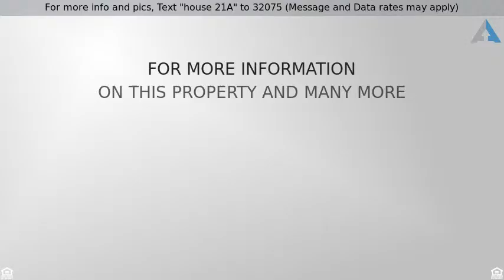Priced at $649,000 - 2341 Delkus Crescent, Mississauga, ON L5A 1K8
For more info and pics, Text "house 21A" to 32075 (Message and Data rates may apply)
Beautiful Semi

Beautiful, Well Kept Semi In South East Mississauga. Just off the QEW. Convenient public transit. Great Schools around. Home Features Nice Layout. Has Been Updated Over The Years With Triple Glass Windows, Stucco-Upper Level, Roof, Furnace, A/C, Kitchen With Granite Counter Top, Hardwood Flooring On Main & 2 Floor. Basement Was Renovated In '15 And Has New Laminate And Bathroom With Shower & Heated Flooring. Freshly Painted. Outside Of The House Is Just As Beautiful As Inside. Features Wooden Deck Patio Just Off The Dining Area With Gazebo Over Hot Tub and Nice Stone Patio at the Back. Trail Behind House. Plenty Of Privacy. Large Driveway To Accommodate 4 Cars & Over sized Single Car Garage.